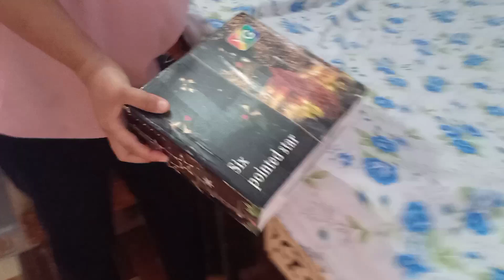festival apni family naal hi vadiya lagde🥰 school friend Mili